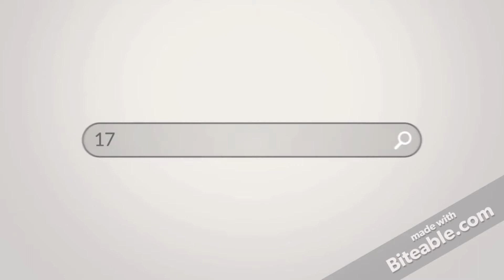Joseph in the Palace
Pastor Isaiah Hatfield. July 8, 2018 Evening Service